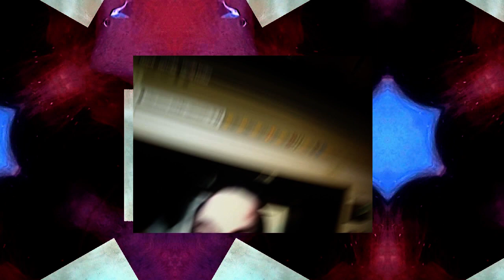Thinking about vs feeling about